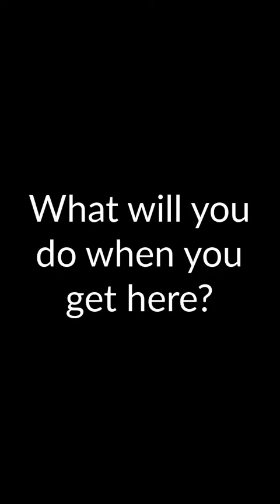Exploring the FIRST2STEM Space